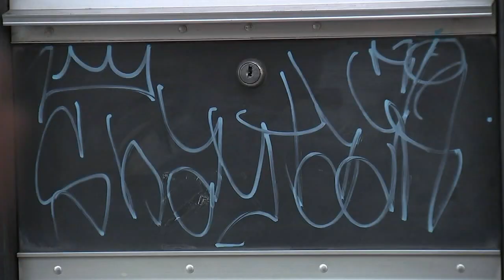Vandals target Philadelphia's United Muslim Islamic Center with hateful words